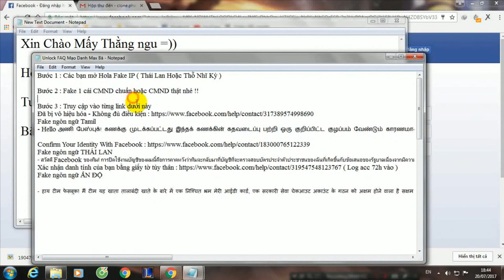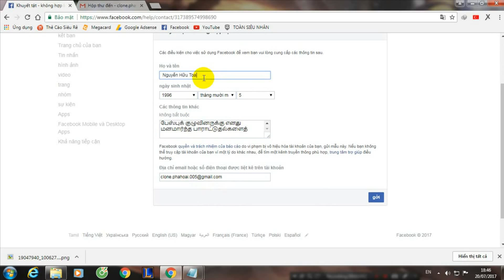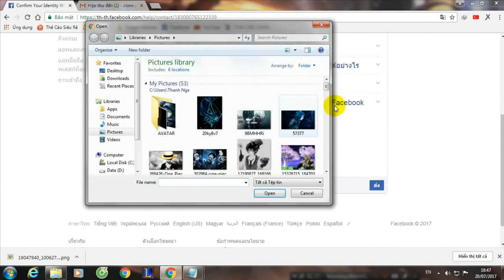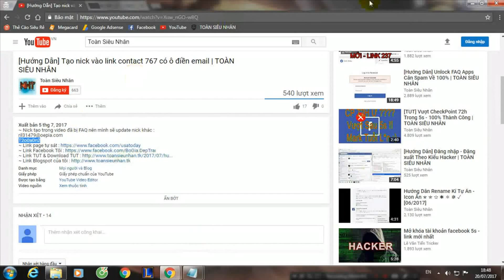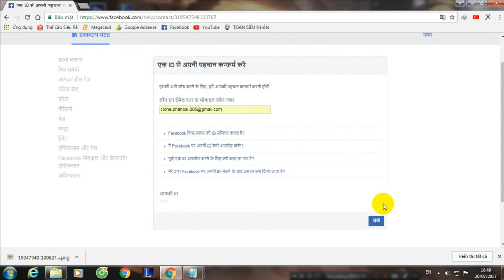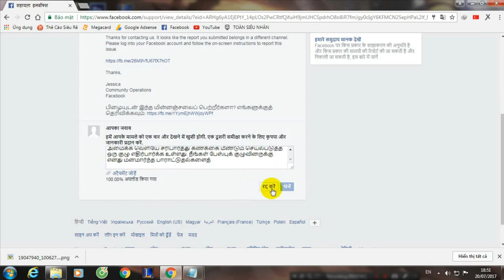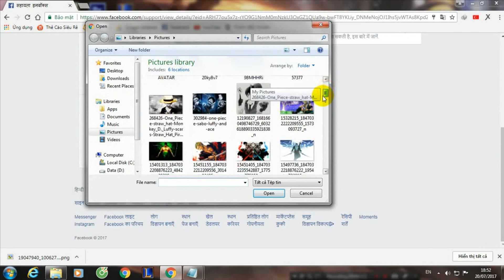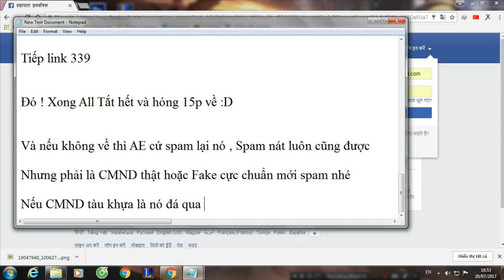[TUT] Unlock FAQ Mạo Danh Part 2 Max Bá 15p Về | TOÀN SIÊU NHÂN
▲⚠▲ CHÚ Ý: TUT ĐÃ FIX ( Cập nhật ngày 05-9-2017 )

↔ Thần chú & Contact để hết vô TUT rồi nhé !
↔ Nick Login 767 có ô mail :
Log767.ByTSN

★★ Tham gia Group cùng 5 Anh em Siêu Nhân ★★